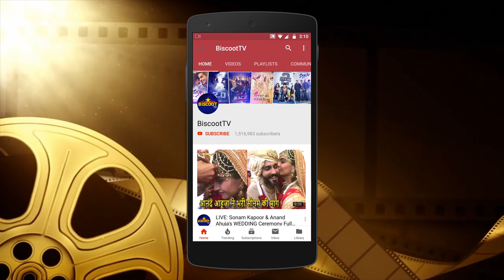Hiroo Johar's Grand Birthday Celebration Hosts by Karan Johar | Jaya Bachchan, Sharmila Tagore